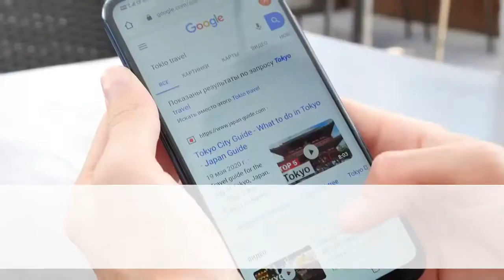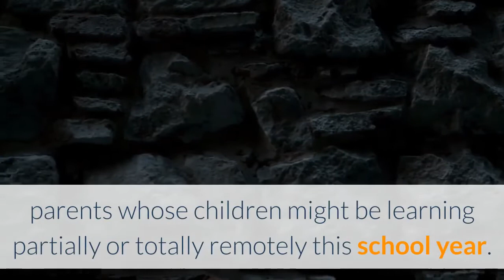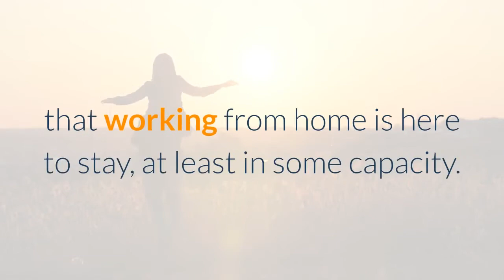Google's CEO says the future of work involves a 'hybrid model' and that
Google CEO Sundar Pichai said the company is ''reconfiguring'' its offices amid a more permanent shift to working from home. Pichai discussed the future of work at Google during an interview for Time 100 this week. While he doesn't see working in the office going away altogether, he described the office as a space for ''on-sites'' — presumably, days where employees, who mostly work from home, gather in the office. Pichai also said he made the decision to have employees work from home until next summer in order to boost productivity and give workers a sense of certainty during an uncertain time. Visit Business Insider's homepage for more stories. Google's famous offices may look a bit different for employees once it's safe for them to begin returning to work. Google CEO Sundar Pichai said this week that the company is making changes to its physical spaces to better support employees in the future — a future that Pichai says will include ''hybrid models'' of work.''I see the future as definitely being more flexible,'' Pichai said during a video interview for Time 100. Pichai was an honoree on this year's list of the most influential people in the world.''We firmly believe that in-person, being together, having that sense of community, is super important for whenever you have to solve hard problems, you have to create something new. So we don't see that changing, so we don't think the future is just 100% remote or something,'' he said. Pichai said that Google is ''reconfiguring'' its office spaces to accommodate what he called ''on-sites'' — presumably, days where employees, who mostly work from home, gather in the office. Katie Canales/Business InsiderGoogle was one of the first major tech companies to announce that employees may continue working from home until July 2021. At the time, The Wall Street Journal reported that the decision was made in part to help working parents whose children might be learning partially or totally remotely this school year. Pichai said there were several factors that went into the decision.''Early on as this started, I realized it was going to be a period of tremendous uncertainty, so we wanted to lean in and give certainty where we could,'' Pichai said. ''The reason we made the decision to do work from home until mid of next year is we realized people were trying hard to plan ... and it was affecting productivity.''Pichai said making such a long-term decision forced the company to embrace their new reality: that working from home is here to stay, at least in some capacity. And employees seem to agree: a recent internal survey at the company found that 62% employees believe they only need to be in the office ''some days'' in order to do their work well, while 20% don't feel like they need to come to the office at all. Pichai also touched upon a larger issue for those who live in the San Francisco Bay Area: affordability.